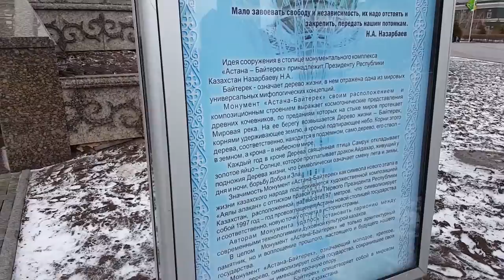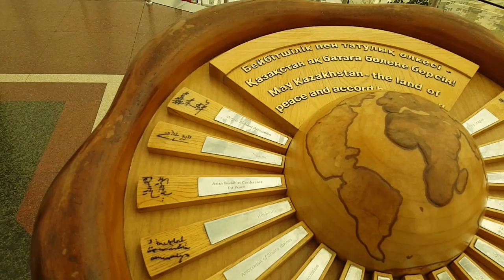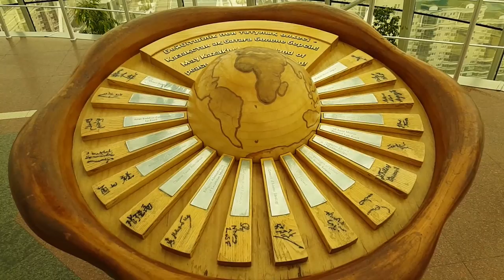Astana. Baiterek. Астана. Байтерек. - 1 Minute Story NS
Произведение « Astana. Baiterek. Астана. Байтерек. - 1 Minute Story NS» созданное автором по имени Nurlan Shantayev, публикуется на условиях лицензии Creative Commons «Attribution» («Атрибуция») 4.0 Всемирная.